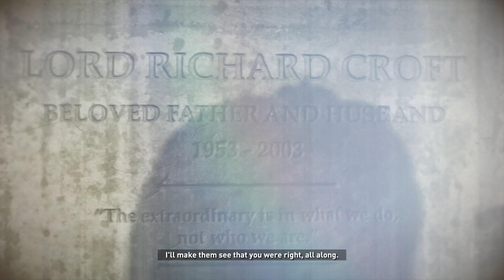youtube video #-jOXNl9vhW8